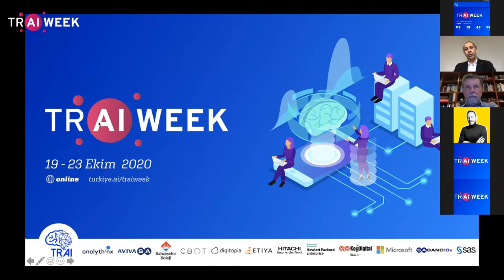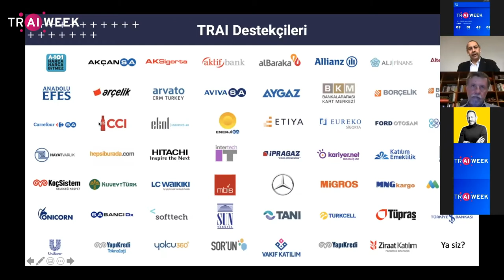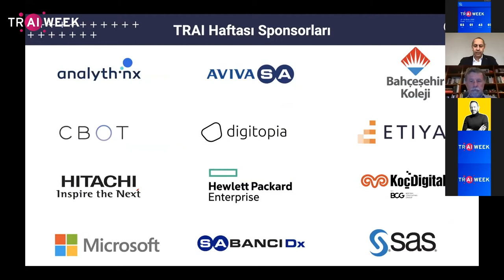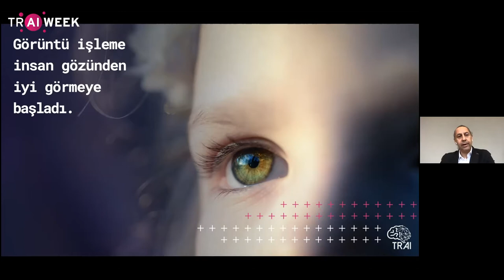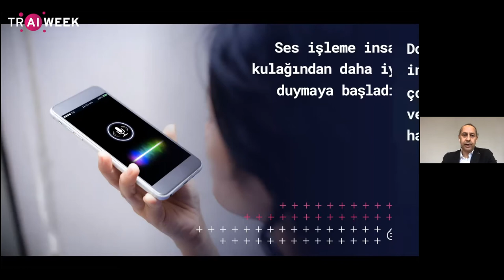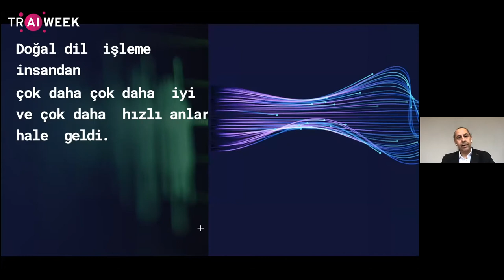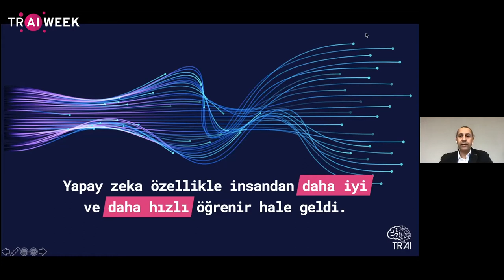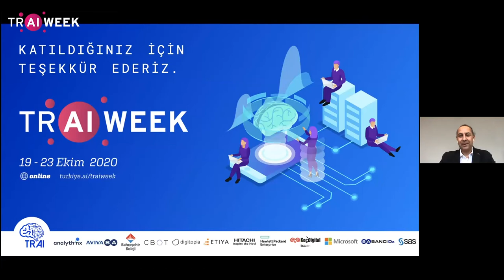TR AI Week Açılış Konuşması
Faruk Eczacıbaşı, Eczacıbaşı Yönetim Kurulu Başkan Yardımcısı
Halil Aksu, Digitopia Managing Partner